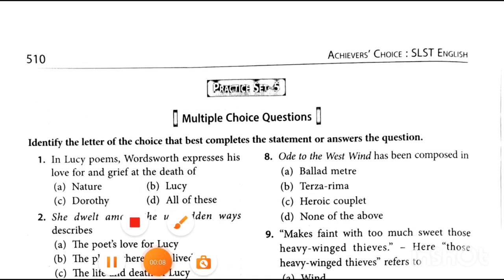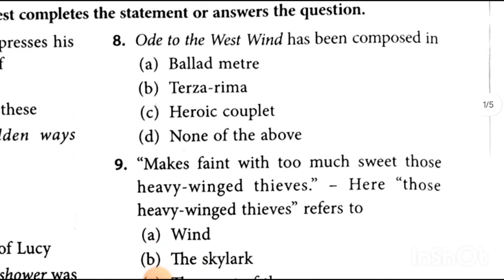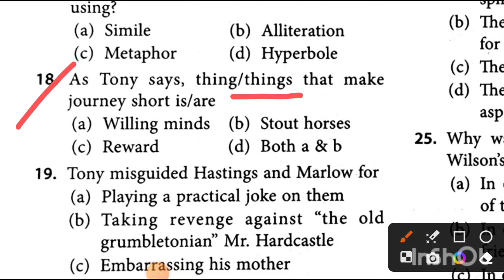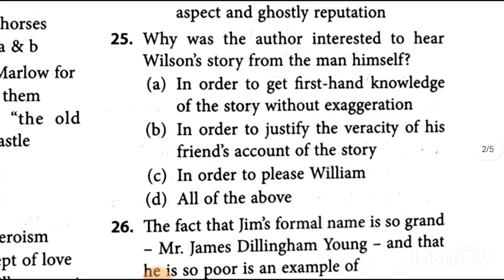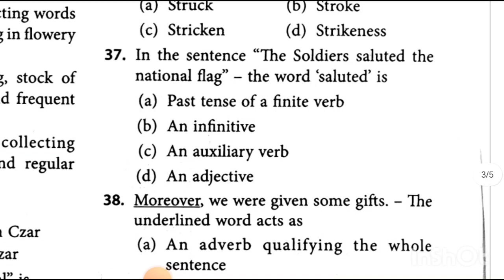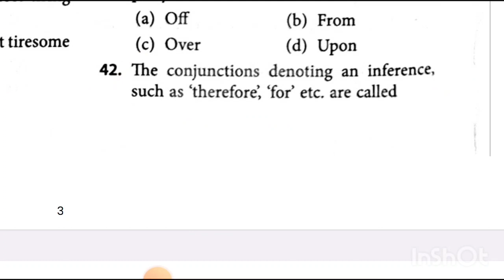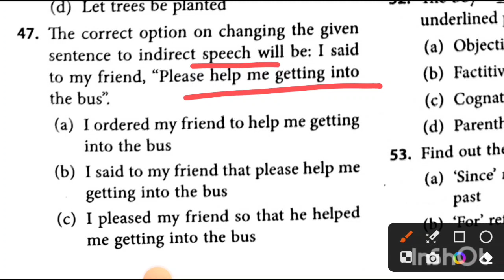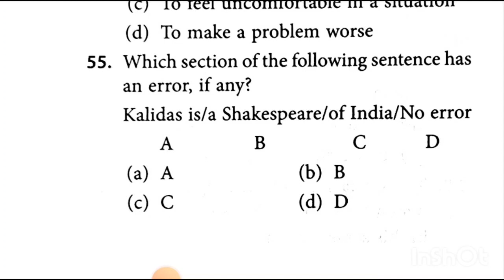Achivers' Choice Test 05//WBMSC//WBSLST// Mock Test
There are total 5 Practice set in Achivers Choice SLST English book by Dr. Nijairul Islam.It the 5th Practice SET.